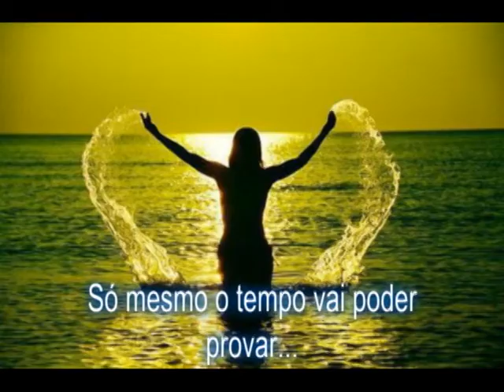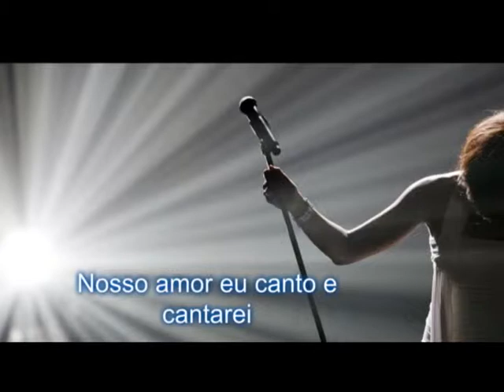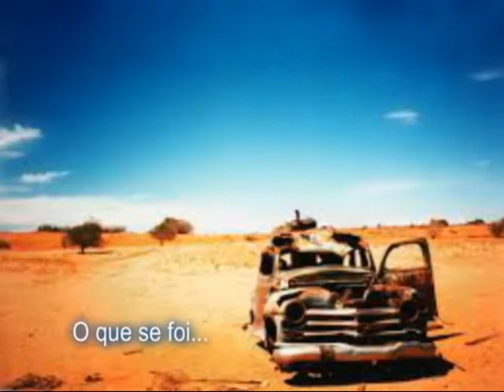Eternamente : Gal Costa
"Somente o tempo pode revelar"... O tempo é a chave de tudo.Do que é,do que foi,do que será."Eternamente" ele é,o quanto durar...